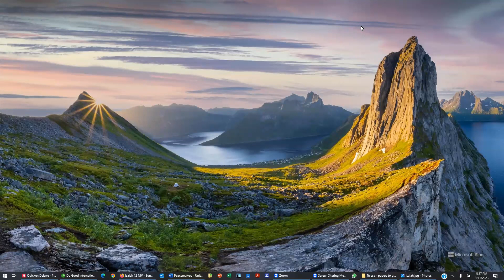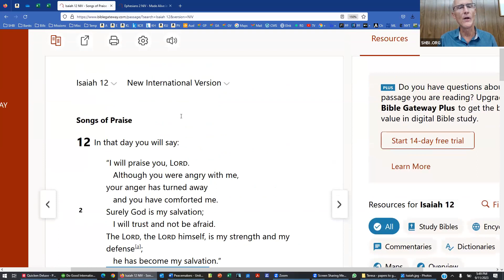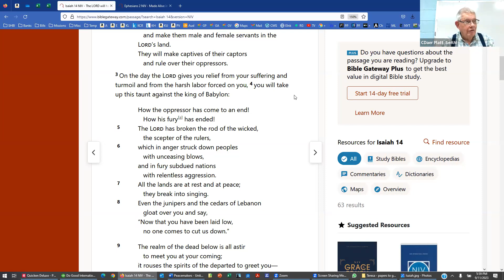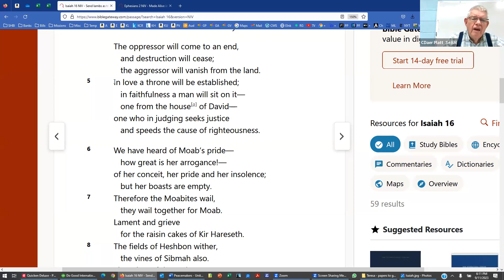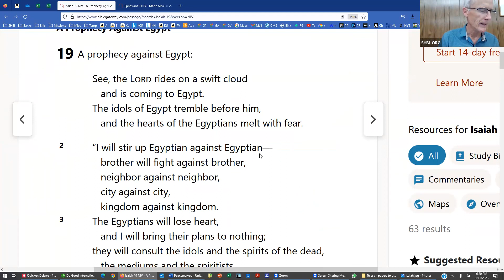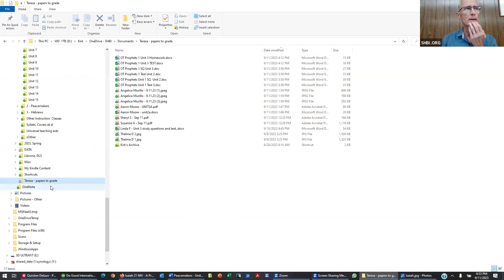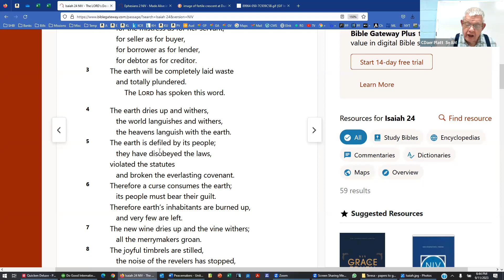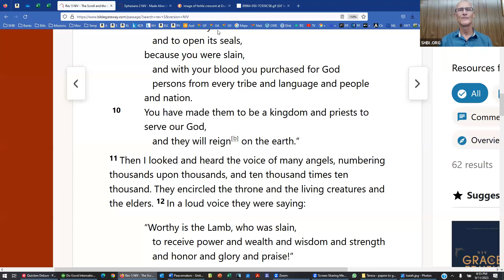OT Prophets 1, week 4, 9-11-23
Taught by Kirk Hayes and Daer Platt.